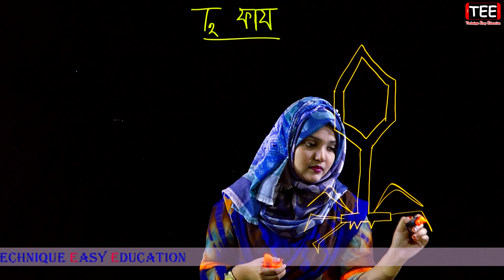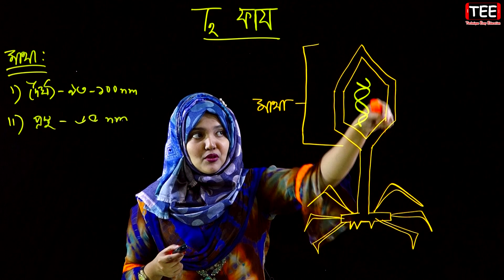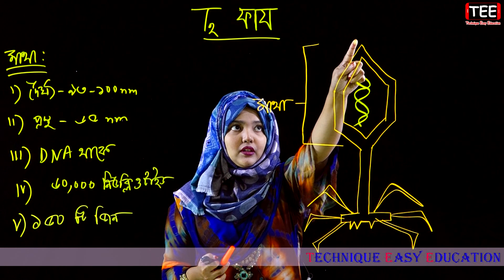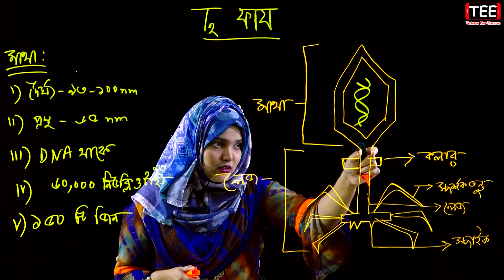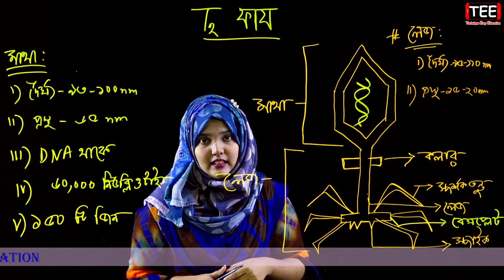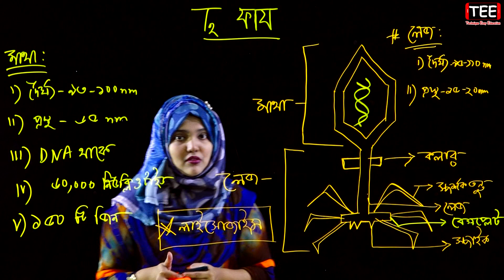টি-২ ফায ভাইরাস || অণুজীব || জীববিজ্ঞান ১ম পত্র চতুর্থ অধ্যায় পাঠ-৫ || HSC Biology || T2 Phage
টি-২ ফায ভাইরাস
অণুজীব
জীববিজ্ঞান ১ম পত্র চতুর্থ  অধ্যায় পাঠ-৫
T2 Phage
Microorganisms